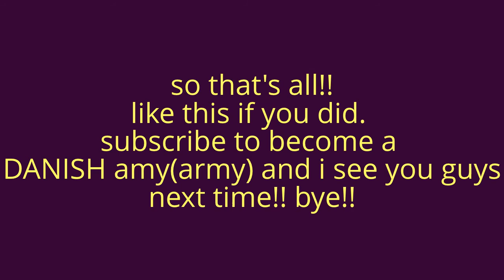my edited thumbnail!!